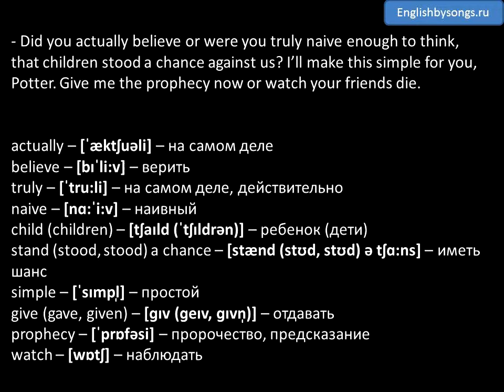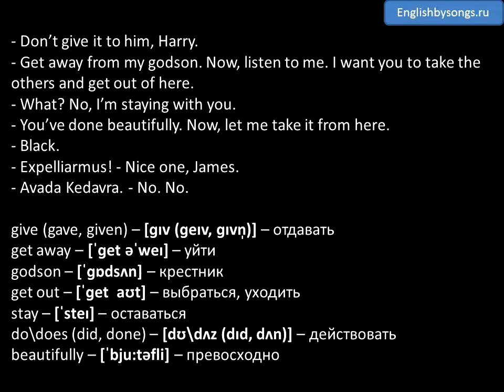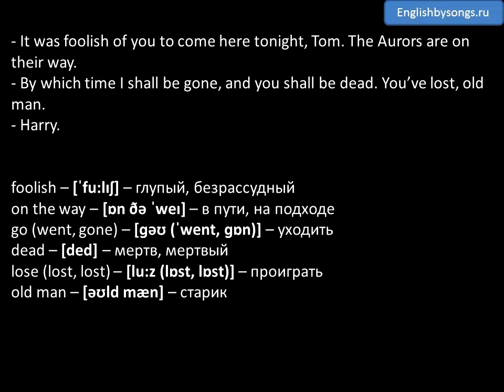Английский по фильмам: Аудио диалоги - Harry Potter and the Order of the Phoenix 22